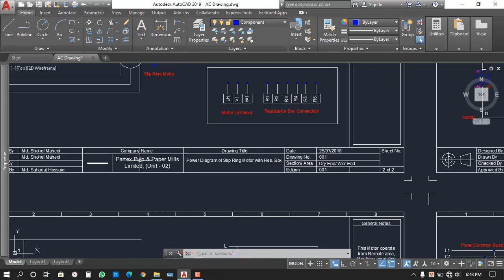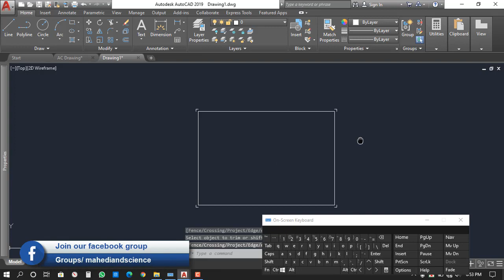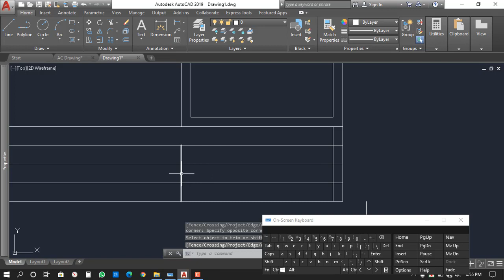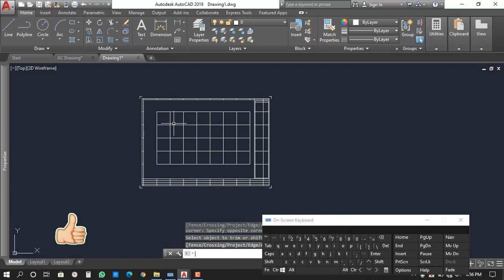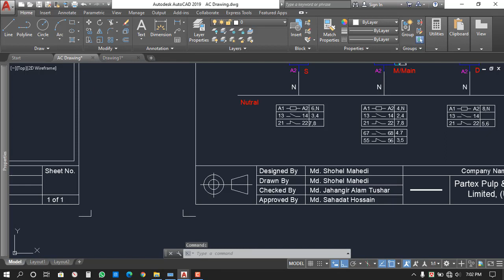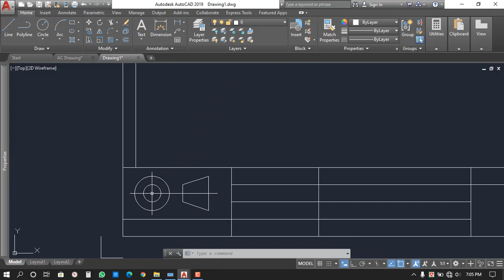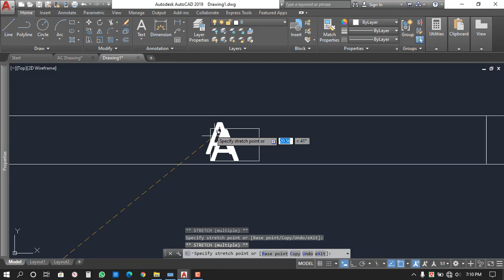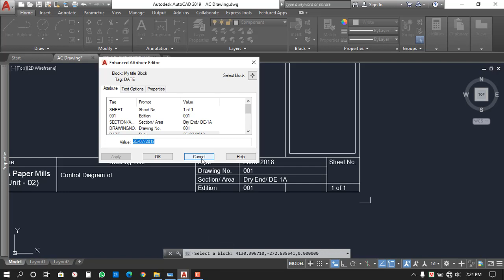অটোক্যাড দ্বারা কিভাবে টাইটেল ব্লক তৈরি করবেন? How to Create a Custom Title Block in AutoCAD-1 of 2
আমরা অটোক্যাড এ ড্রইং করে যদি টাইটেল ব্লক ছাড়া প্রিন্ট করি তবে, সেটা সম্পূর্ণরূপে ড্রইং করা হলো না। ড্রইং এর কিছু তথ্য দেয়ার জন্য মূলত টাইটেল ব্লক ব্যবহার করা হয়ে থাকে। আপনি অটোক্যাড দ্বারা কিভাবে একটি কাস্টম
 টাইটেল ব্লক তৈরি করবেন, সেটা আরি এই ভিডিওতে আমি দেখিয়েছ।
আশাকরি  এই ভিডিওটা দেখলে আপনাদের জন্য সহায়ক হবে।

In this video, I will show you, How to Create a Custom Title Block in AutoCAD. I will use attribute Command to customizable all information in this title block in Autocad.
So keep watching the full video...

এই ভিডিওটা থেকে যদি কিছু শিখতে পারেন বা কোন কাজে আসে তবে লাইক দিতে ভুলে যাবেন না, এবং শেয়ার করে অন্যদেরও উপকারে অংশ গ্রহণ করুন।আপনার যদি কোন পরামর্শ বা জিজ্ঞাসা থাকে তবে নিচে কমেন্টস করে বলে যাবেন, আমি নিশ্চই রেসপন্স করব, ”ইনশআল্লাহ” ।

এর আগেও আমি ইলেকট্রিক্যাল ইঞ্জিনিয়ারিং, অন্যান্য টেকনিক্যাল, টেকনোলজিক্যাল ও সেইফটি বিষয় নিয়ে অনেক ভিডিও বানিয়েছি, ‍যদি সে গুলো ‍দেখতে চান তাহলে আমার ইউটিউব চ্যানেলটি ভিজিট করুন, এবং নতুন সকল ভিডিওর আপডেট নোটিফিকেশন ‍পেতে আমার চ্যানেলকে সাবসক্রাইব করে পাশে থাকা বেল বাটনটি প্রেশ করে অল সিরেক্ট করে দিন।
এবং আমার ফেইজবুক পেজেও সবগুলো ভিডিও পাবেন, সেখানেও ভিজিট করুন, এবং নতুন সকল ভিডিও পেতে আমার ফেইজবুক পেজ এ লাইক দিয়ে সাথে থাকুন।
সাথেই থাকুন।

ইলেকট্রিক্যাল ওয়্যারিং কি, কত প্রকার ও কি কি? What is electrical Wiring? How Many Types Of wiring?

About our channel:
This channel contains Electrical EngineeringTutorials, Tips, Tricks, and other technical related videos. And different technological videos, all of the videos are in Bengali/ Bangla.

Any query:
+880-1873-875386